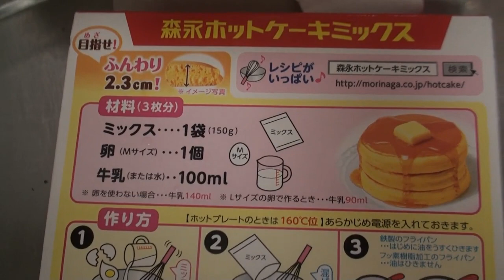Тайфун Факсай.Япония.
Было очень страшно! Впервые за 15 лет такой сильный тайфун!Видео снято во время тайфуна и после.